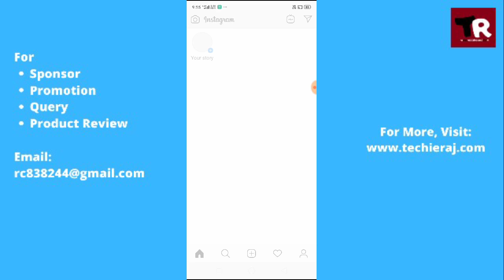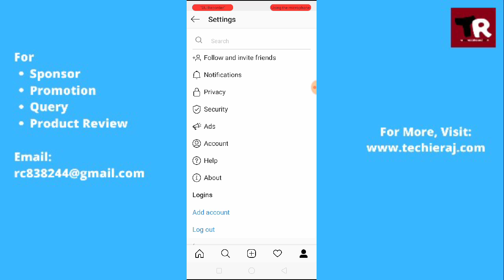Find Instagram Login Location